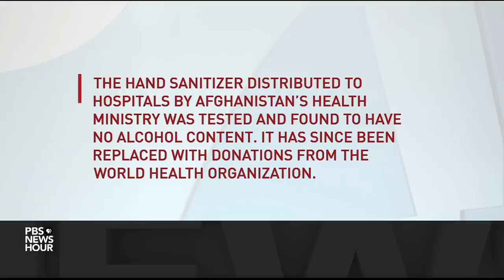As the longest war grinds on, Afghanistan now faces pandemic enemy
The scourge of COVID-19 is even more severe in less-developed nations -- and the presence of military conflict makes it worse still. Afghanistan is among the countries facing this heightened threat, as thousands of cases of the virus collide with a politically fragile moment. Special correspondent Jane Ferguson reports.